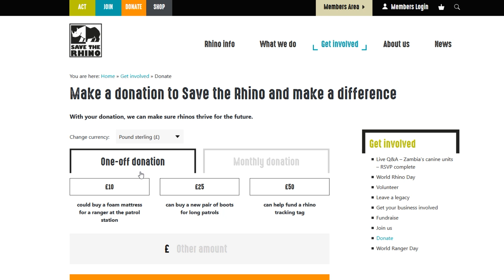Conoce cómo actúan Zoo Aquarium Madrid y Save The Rhino en salvar al rinoceronte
¿Sabes cómo actúa directamente el Zoo de Madrid en salvar al rinoceronte de la extinción? Investigando, con su conservación en el parque y colaborando con ONGs como Save the rhino.  Te lo explicamos en este vídeo. Únete a nosotros y colabora